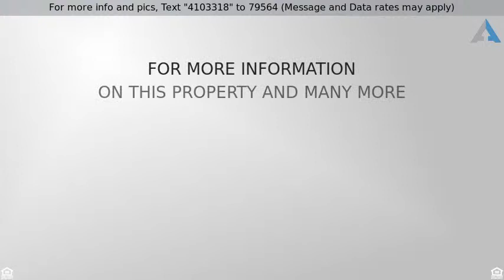Priced at $420,000 - 167 Portsmouth Circle, Glen Mills, PA 19342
Beautiful Extended End Unit Townhome

This Beautiful Foxton II Extended/End Unit sits on one of the Largest lots in the sought after community of Greenbriar at Thornbury. Upgrades include: High Hat Lighting Throughout, Bright Bay windows, Brazilian Cherry Hardwood Flooring, Professionally upgraded Kitchen; Stainless appliances, upgraded Corian Counter Tops and Breakfast Bar, Pendant lighting, 42" Cherry Cabinets, Tumble Tile Back-splash, Slate floors, Doors leading to E.P. Henry paver patio - wraps around to front w/ walkway. Stunning basement- Imported Mahogany wood Bar, Slate floor, Pendant and Recessed lighting, Convenient Powder Room, upgraded carpeting & large storage area. Second Floor boasts a Large Master Suite w/ double window seat and Ceiling Fan, His/Her Walk-in Closets, En-Suite Bath includes a Jacuzzi tub next to a box window w/ cultured tile, cherry cabinets, shower w/ tile surround. 2 additional spacious bed rooms w/ Hall Bath & Laundry room on 2nd floor. Meticulously Decorated! Brand New Carpet throughout most of Main and Second Floor. W.C. Schools, Rustin High School. low HOA fees/taxes. Your buyers will not be disappointed! Lots of Parking.